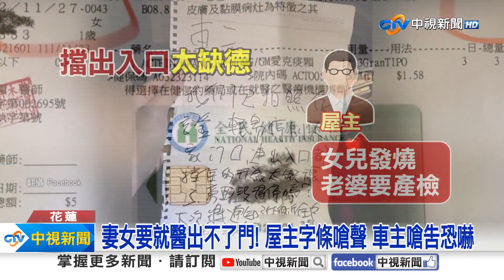違停擋門! 屋主"留字條開罵" 車主"控恐嚇喊告"│中視新聞 20231128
花蓮新城鄉一處巷弄，有駕駛把車停在別人家門口，只留一個小縫，屋主氣炸留下字條，用不雅字眼開嗆。車主疑似要提告恐嚇，雙方在網路上吵了起來，要網友們評評理。